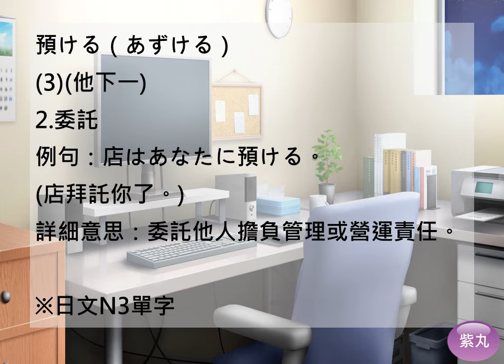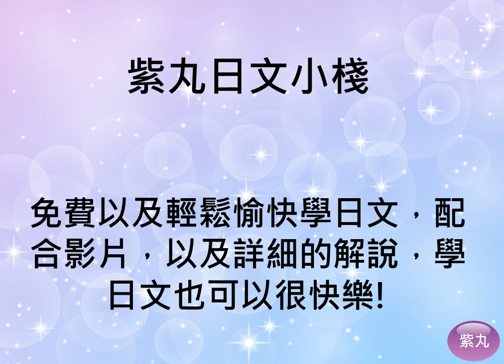紫丸日文檢定N3單字-寄放，委託 的日文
用影片詳細說明日文檢定N3單字-「寄放，委託」的日文。學日文也可以很快樂!

圖文版：